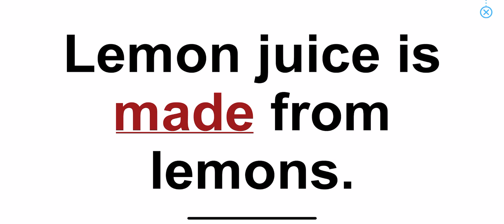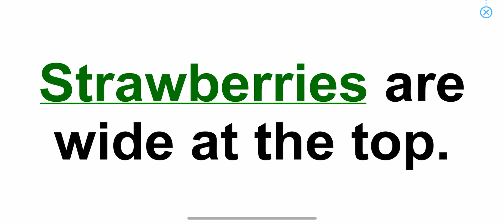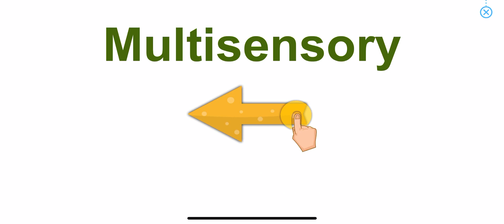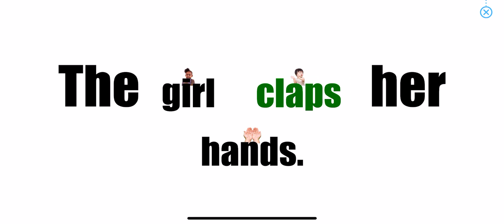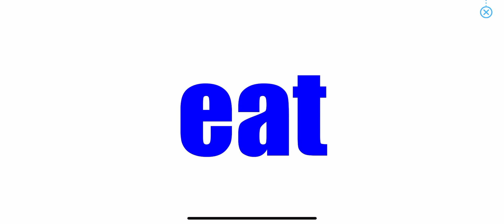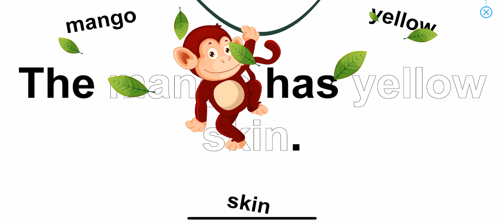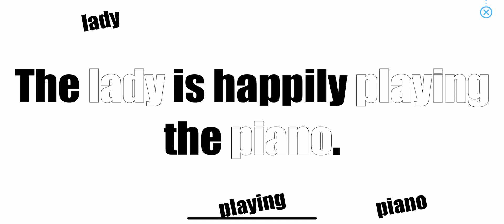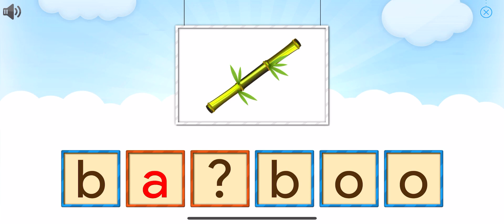Lesson 02 | Course 1 - Normal | Bé học tiếng anh với Monkey Junior